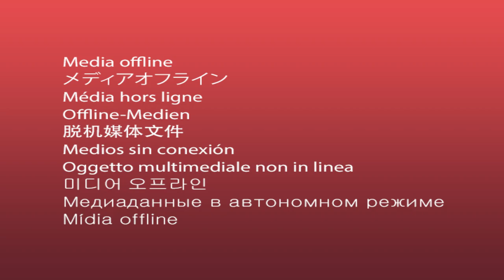The new Marines of Golf Company Graduation at MCRD San Diego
The new Marines of Golf Company, 2nd Recruit Training Battalion, graduate at Marine Corps Recruit Depot San Diego, Dec. 2, 2022.

Golf Company Graduation at MCRD San Diego
SAN DIEGO, CA, UNITED STATES
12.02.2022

Graduation took place at the completion of the 13-week transformation which included training for drill, marksmanship, basic combat skills, and Marines Corps customs and traditions. Following graduation, the Marines were given 10 days of leave before taking the next step in training at the School of Infantry at Marine Corps Base Camp Pendleton, Calif.

Film Credits: Marine Corps Recruit Depot, San Diego